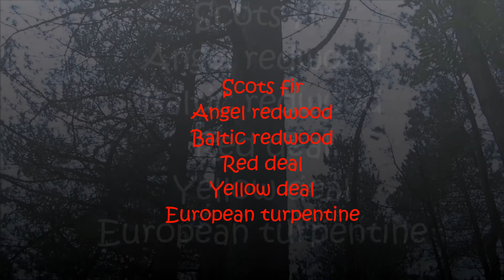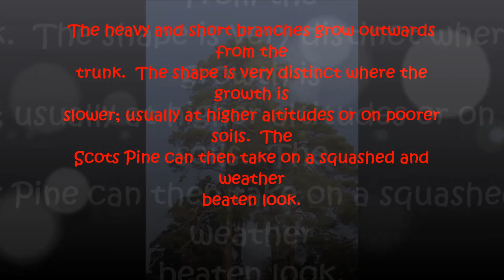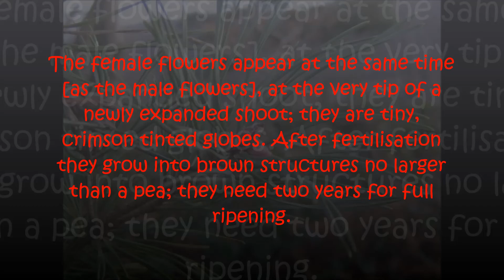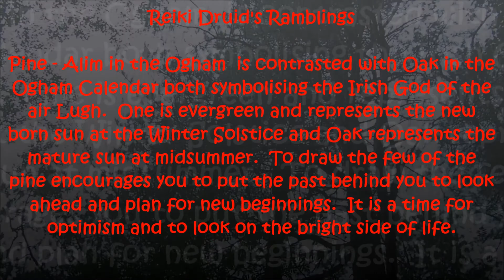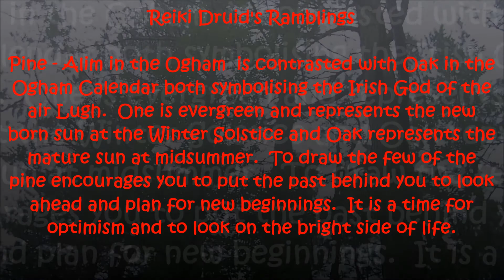Identification of the Scots pine